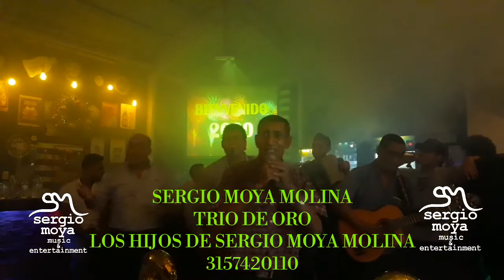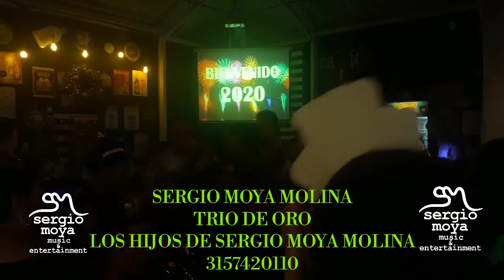EL TIEMPO(PASEO)SERGIO MOYA MOLINA...TRIO DE ORO LOS HIJOS DE SERGIO MOYA MOLINA.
EL TIEMPO(PASEO)SERGIO MOYA MOLINA...CANTA:SERGIO MOYA MOLINA.